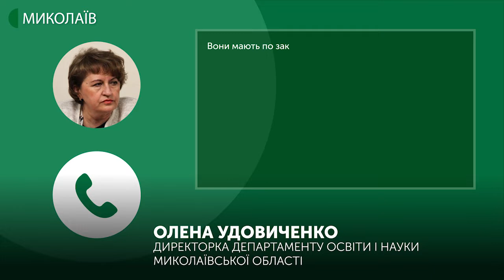У Миколаївському районі вибухом у котельні знесло стіни та пошкодило дах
Третій день у селі Іванівка Миколаївського району триває ремонт котельні, яка вибухнула 10 лютого. Травмованих немає. Голова Нечаянської сільської об’єднаної територіальної громади, якій підпорядковується Іванівка, обставини вибуху замовчує, на контакт з журналістами не йде
Авторка - Світлана Кльосова, оператор - Ігор Чорний